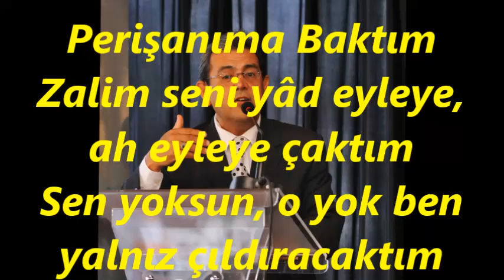Aytaç ERGEN-Bir Gönlüme Bir Hal-i Perişanıma Baktım (RAST)R.G.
SOLİST:
*AYTAÇ ERGEN *
VİDEOYU YAPAN
*RECEP GAYRETLİ*
GÜFTE:  AHMET RASİM
BESTE:  KEMÂNİ TATYOS EFENDİ
USUL:   SENGİN SEMÂÎ
MAKAM:  RAST
Bir Gönlüme Bir Hal-i Perişanıma Baktım
Zalim seni yâd eyleye, ah eyleye çaktım
Sen yoksun, o yok ben yalnız çıldıracaktım